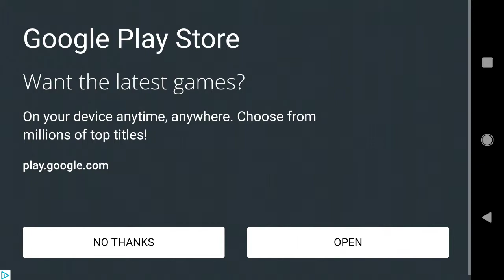SLITHER IO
I WAS KILLED